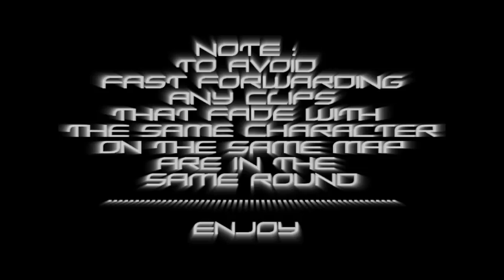xV3NOMZ :: 5th GoW Montage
A VERY nice montage overall, both Gameplay and Editing wise, by Venom. The fast paced gameplay and editing style went perfect with the songs, and some of the clips are just straight up ridiculous. Enjoy.